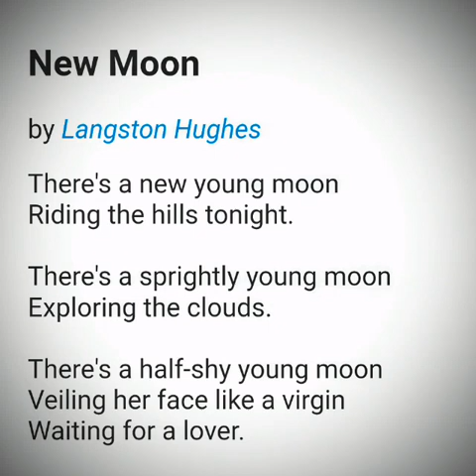L. Hughes' "New Moon" (Original Composition)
"New Moon"
Poem by Langston Hughes
Original Music by William BJ Robinson